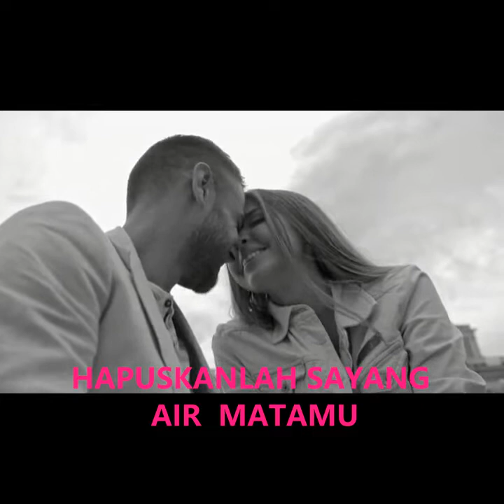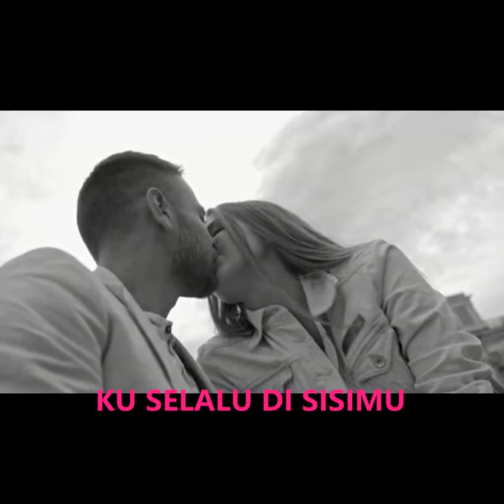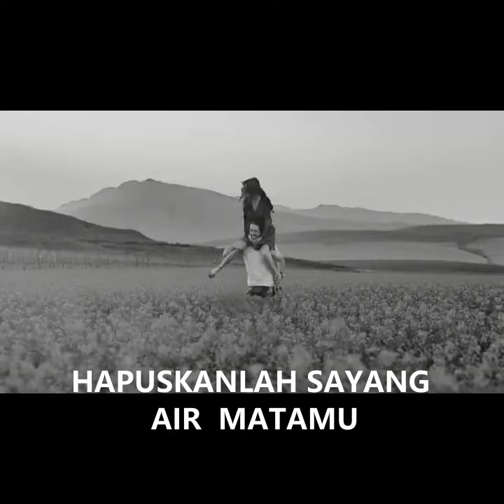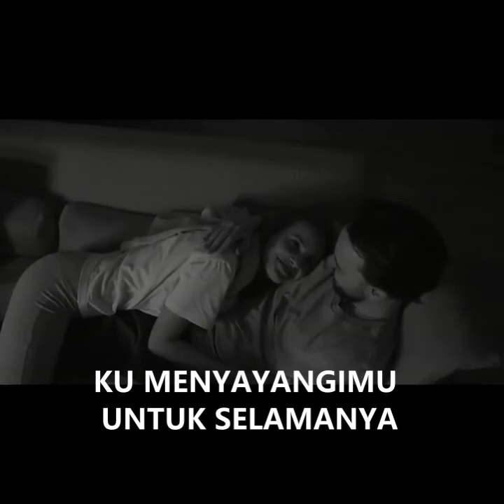Hapuskanlah Air Matamu Video Lirik